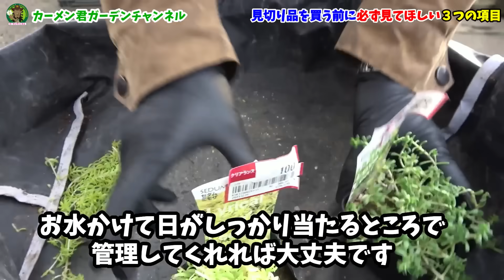【目からウロコ】植物の見切り品の正しい買い方教えます 【カーメン君】【園芸】【ガーデニング】【初心者】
目次です
00:00 はじめに
09:19 見切り品のポイント
12:12 実物
26:42 実演

▼カーメン君ｘリサール酵産　古い土の再生材　「超カルスＮＣ－Ｒ」↓

▼カーメン君ｘ大興貿易　無農薬　「ニームペレット」　↓